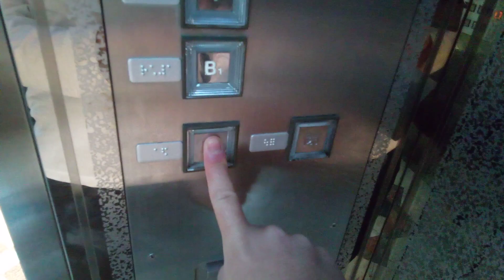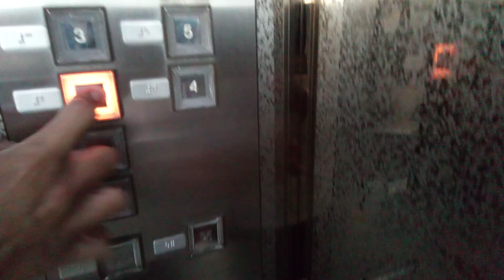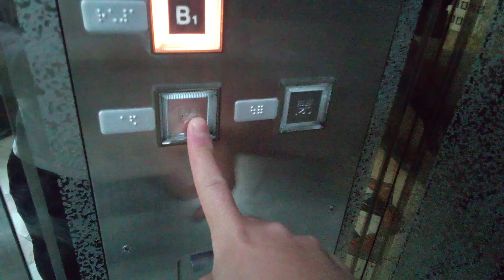東芝エレベーター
徳島駅クレメントプラザにあります。まだ未更新のままで運転しています。機種はCL75です。
メーカー:東芝
設置年:1993年
定員:24名
積載:1600kg
キャンセル機能:あり
アナウンス:なし
戸閉ブザー:なし
到着ベル音:あり (電子音チャイム)
ボタン確認音:なし
停止階:B.1.2.3.4.5.6
停止可能階:B.1.2.3.4.5.6
撮影:NEC LAVE Tab E 8HD1 PC-TE508BAW (2023年10月9日撮影)